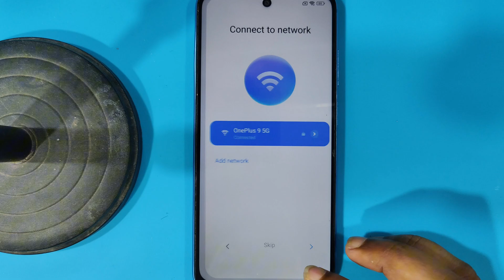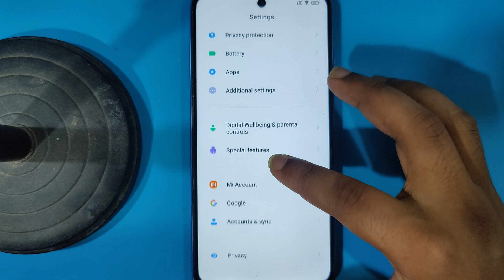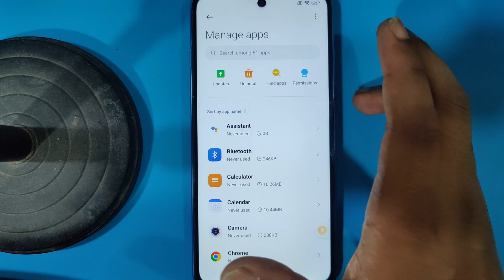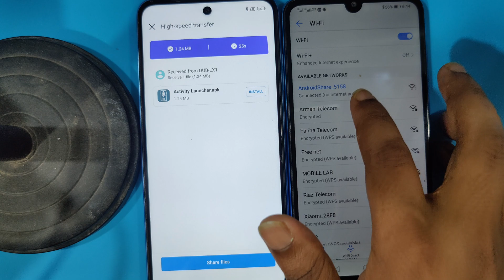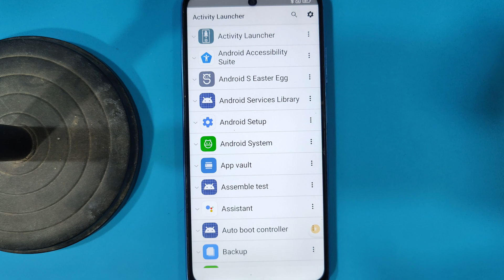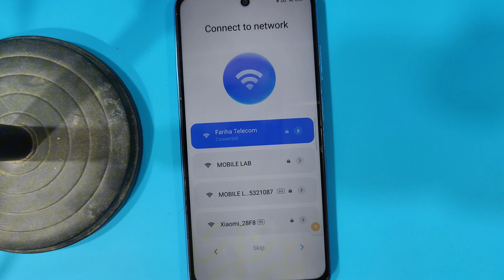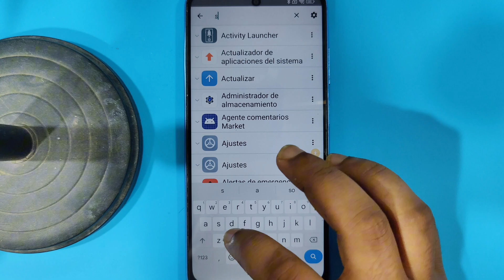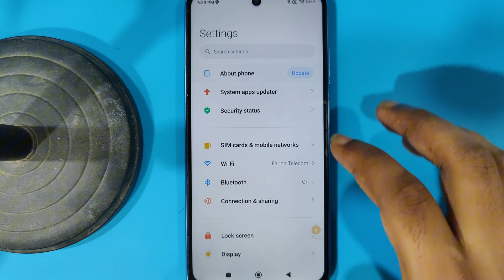All Xiaomi Miui 13 Frp Bypass Without Pc Redmi 10c Miui 13 Frp Bypass Redmi 10c Frp Bypass 4K Video